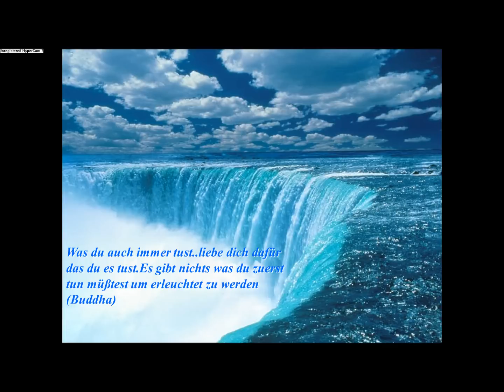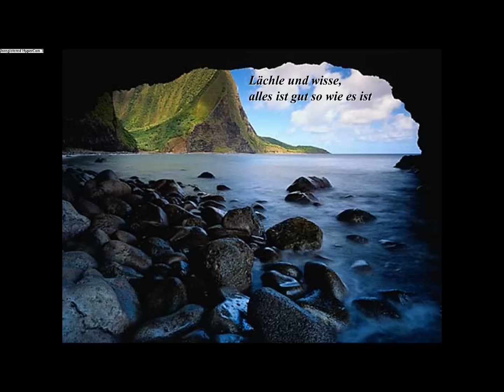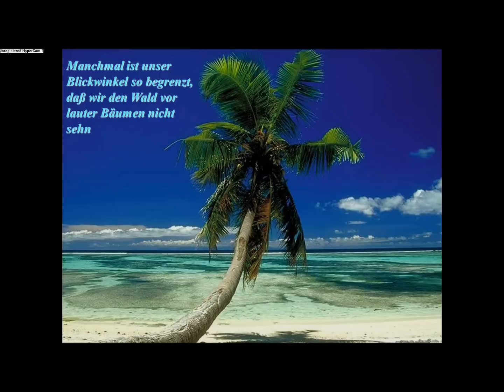Tolle Sprüche für jeden Tag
Täglich ein anderer Spruch. Jeder von ihnen ist wahr. Nimm sie in dein Herz und schicke dieses Video all deinen Freunden, denen es schlecht, gut oder einfach nur glücklich sind weiter.